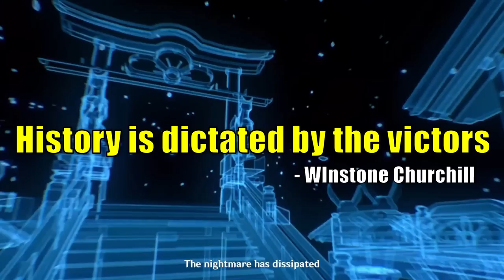Genshin 3.6 Theory - (Spoiler) Genshin Lore Is Not What You Think It Is | Genshin Impact Lore/Theory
00:00 Start
00:40 Rarity & Lore
04:01 Artifacts
05:01 Equipment & Item Lore
06:37 Altering Dreams & Memories
07:52 Irminsul Changes
08:45 Lore of Books
09:37 Recording Real History
10:27 Dragon Lore